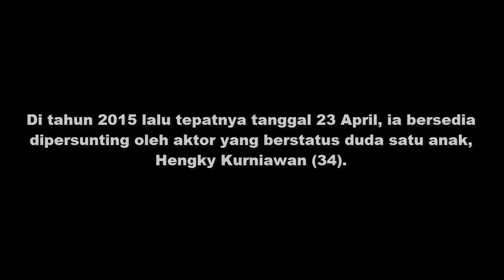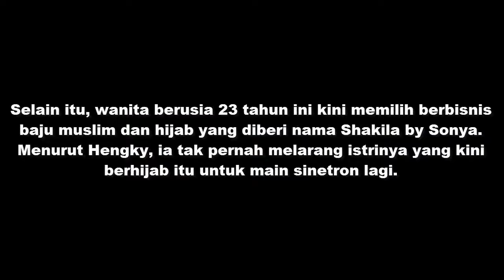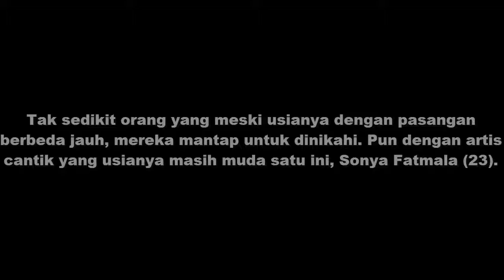Dinikahi Duda Satu Anak, Pesinetron Ini Lebih Pilih Jualan Baju